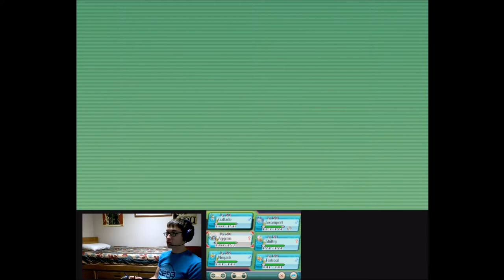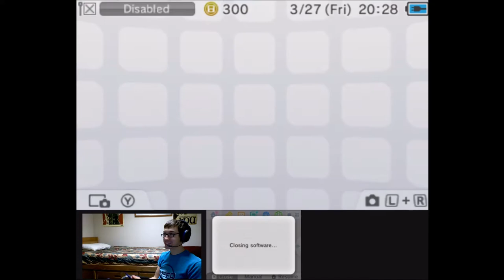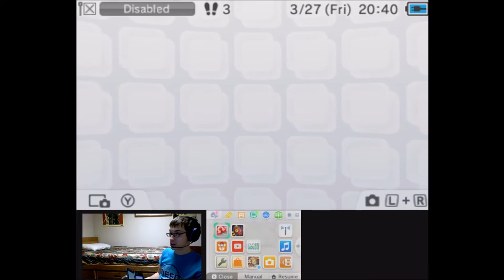Level: Max - A Cascade of Battles!-Part 21-Sootopolis City Gym (8th)-Let's Fail at Ruby!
Now that the world is saved, it's time...for a Gym Battle! This place is water, and works with Ice Puzzles, and if you mess up there are a bunch of trainers to fight...which I will now fight anyway.
Wallace! I finally made it to you! And you are...err...kind of weird. And Girly. But anyway, bring it on! Most of his Pokemon are Tanky, and he has a good variety, I would have to say the greatest threat was the Milotic and Whishcash though. The others are still a threat though, so watch out. The others weren't as bad though.
But hey! We got the Rain Badge! And Waterfall! Now we can go up Waterfalls...like the one at the Pokemon League!
Now to fly around with the Latios and explore a little-Mirage Cave?! What's that?! Hey it's full of Unown!
There are a lot of things out here...like the Nameless Cavern...What could be in here-A Portal?! What in the world?! An Uxie! Apparently different Legendaries will pop up here depending on the time of day!
What's this? The Pathless Plain? And another Portal! With a. Cobalion! I don't know this legendary! To help you guys out he is a Steel/Fighting, and Sacred Sword is a Fighting Type Move...and pretty stinken strong.
Hey didn't the Professor want to see us? Let's go back to-Hey it's that National Pokedex we needed earlier, huh. Neat.
Now then...where to?